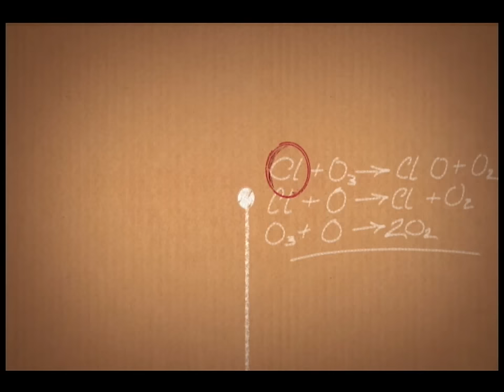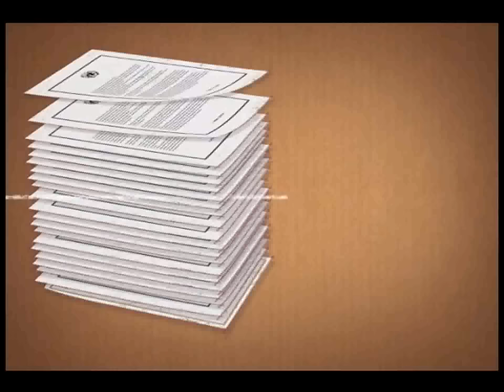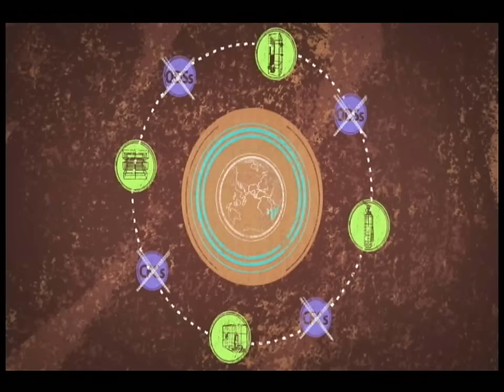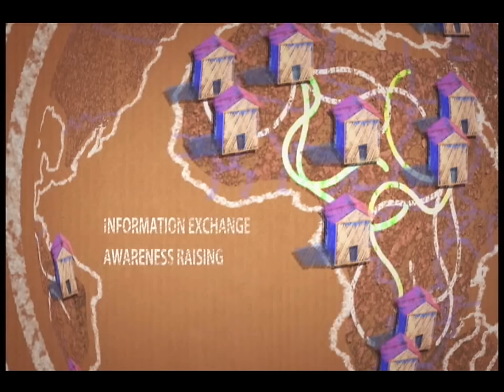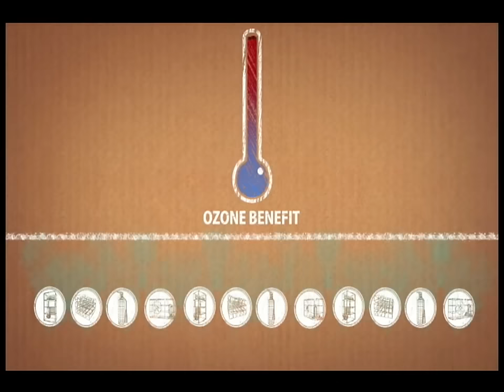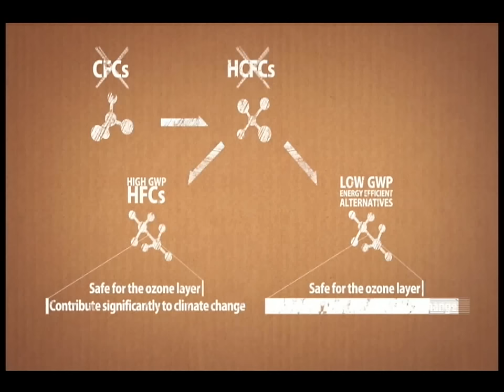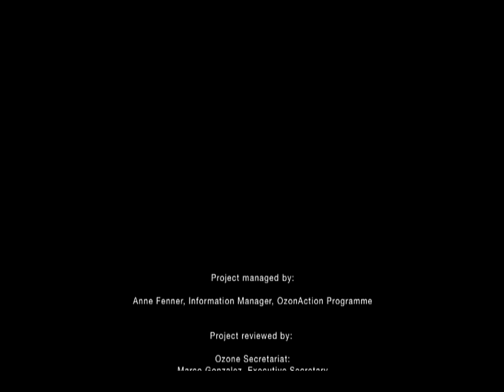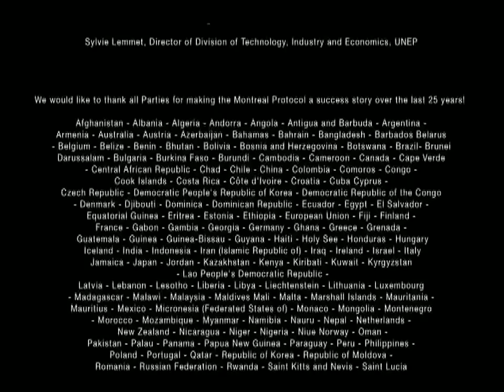25th Anniversary Documentary - Montreal Protocol on Substances that Deplete the Ozone Layer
This 25th anniversary documentary that was produced for the United Nations Environment Programme (UNEP) Ozone Secretariat and OzonAction Programme, tells the story of the Montreal Protocol on Substances that Deplete the Ozone Layer--- its beginnings and its successes in protecting the ozone layer.

To this day, it is the first and only international treaty signed by all governments of the world, uniting 197 countries in taking on the fight against man-made ozone depleting substances.